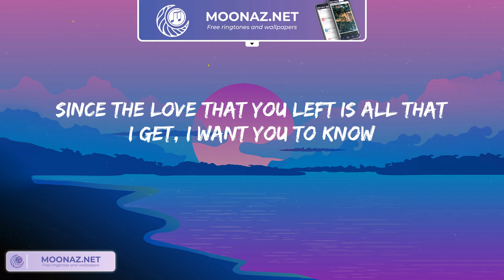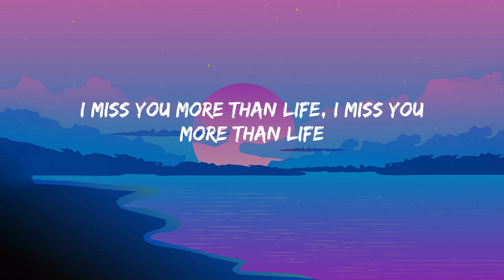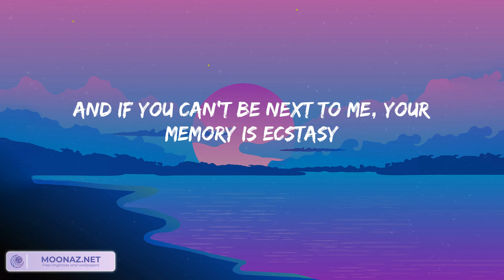Ghost - Justin Bieber (Lyrics) | Moon Night Lyrics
Lyrics:
Woah-oh-oh-oh
Na-na-na